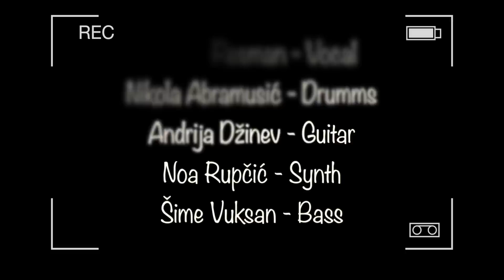Hold The Line - Wet Floor ft. Mateo Resman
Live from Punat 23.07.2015